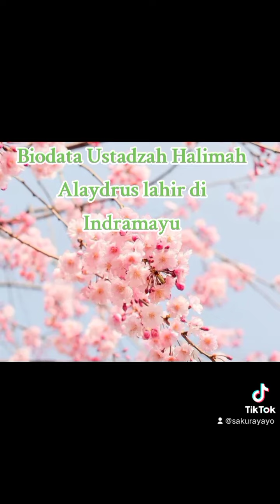Biodata Ustadzah Halimah Alaydrus